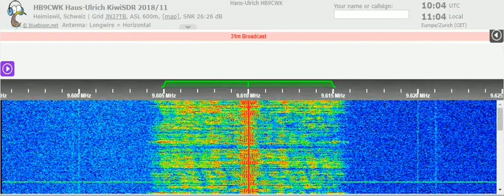09 01 2022 Adventist World Radio Obettivo DX in Italian to WeEu 1002 on 9610 Nauen